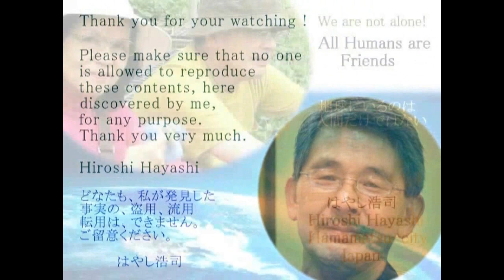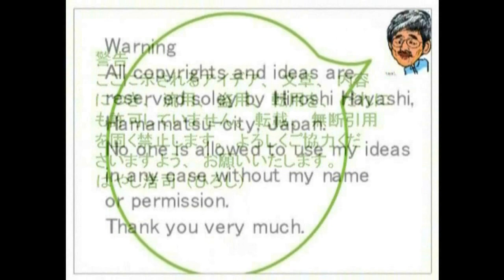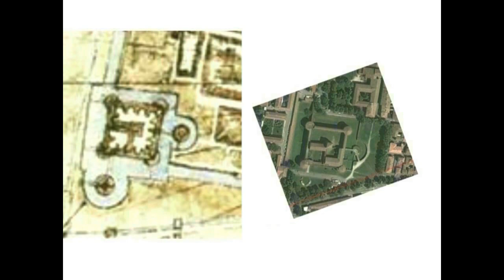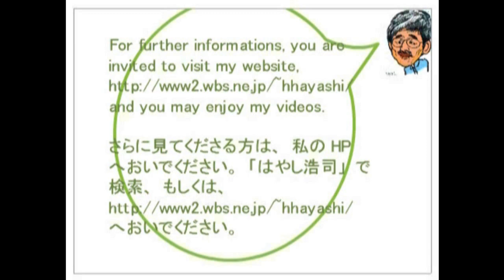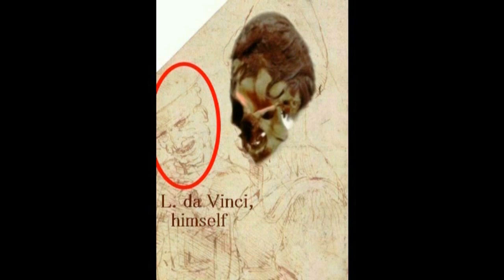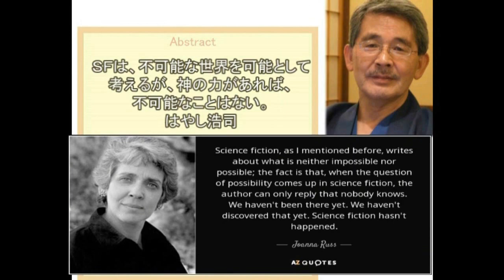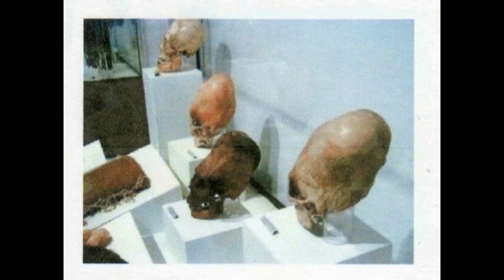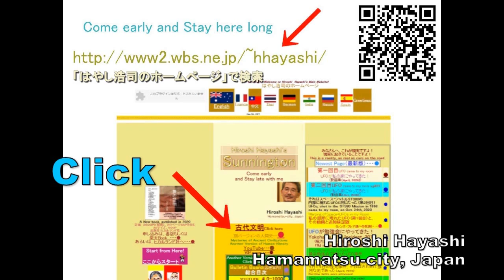4547【14 Puppet】Map of Imora,Italy,detailed as Photogtaph航空写真のように精緻に描かれたイタリア・イモラの地図Hiroshi Hayashi JP